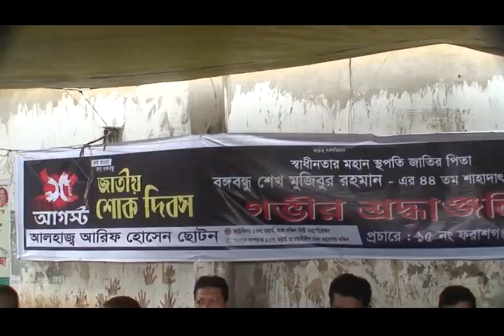বাংলাটিভি৭১: হাজী মোঃ আরিফ হোসেন (ছোটন)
বাংলাটিভি৭১ এ কথা বলছেন, হাজী মোঃ আরিফ হোসেন (ছোটন), ৪৩নং ওয়ার্ড কাউন্সিলর, ঢাকা দক্ষিণ সিটি কর্পোরেশন। সাক্ষাৎকার গ্রহণে নাছির মোল্লা।